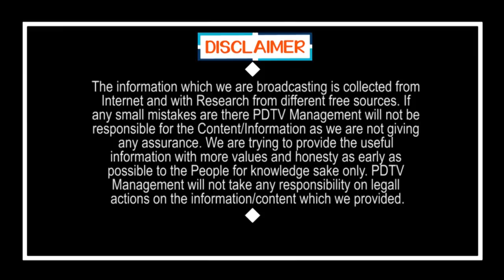Lock Down Effect On Branded Goods | బ్రాండెడ్ వస్తువులన్నీ డంపింగ్ యార్డ్ కే..? లాక్ డౌన్ ఎఫెక్ట్